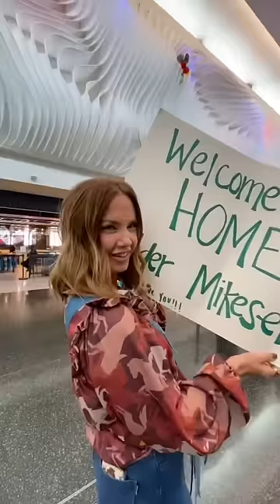❤️ Picking My Twin Up From The Airport For Surgery! 😰 *THE NATIONAL ALERT WENT OFF*